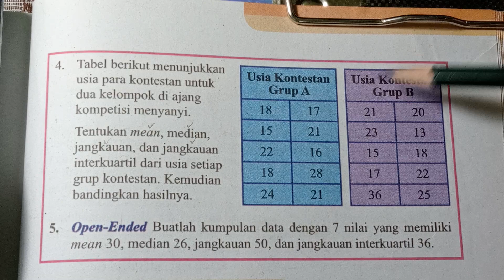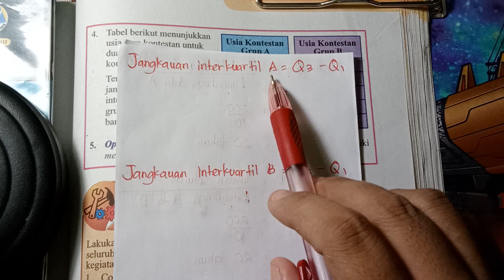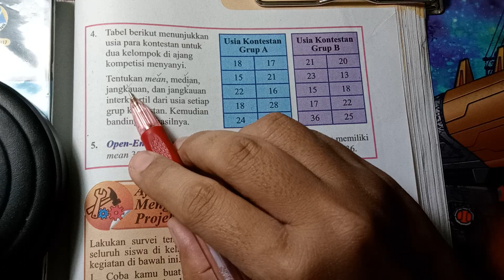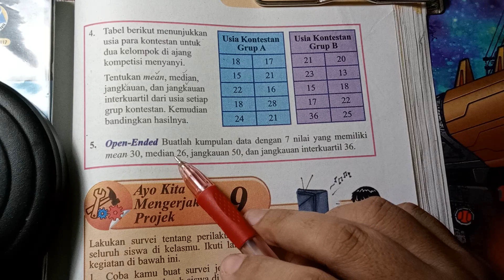Kelas 8, Halaman 261, Nomor 4 dan 5